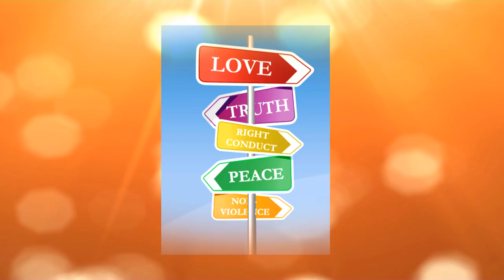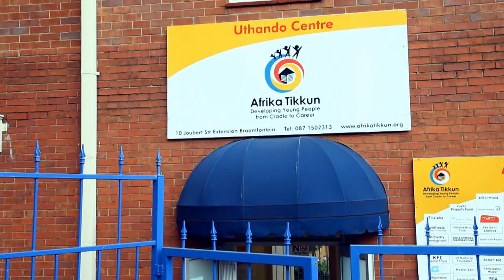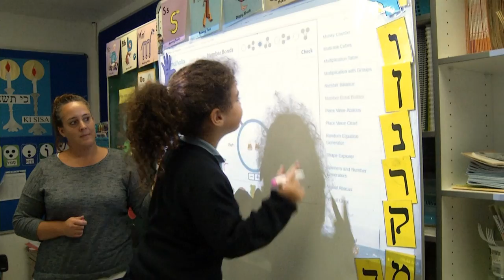Derech Eretz Education Youth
Chief Rabbi Warren Goldstein discusses the importance of educating our children; we spend the day with Afrika Tikkun and visit the Phyllis Jowell School in Cape Town